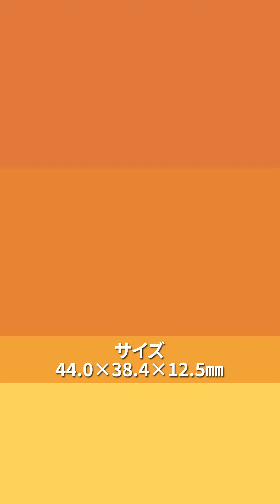【ORIENT クラシックコレクション】速報！オリエント腕時計最新作を1分でご紹介！【オリエントバンビーノ38】【RN-AC0M11Y 】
▼動画のお時計はこちら！（撮影時点での価格です）
▶RN-AC0M11Y ￥32,340（税込）

こちらのお時計も要チェック！

▼neelセレクトショップ Yahoo!店はこちら！

▼実店舗（横浜店）はこちら！

▼NEEL横浜チャンネルはこちら！

▼neelセレクトショップ公式TikTokはこちら！

～neelなら～
★送料無料！